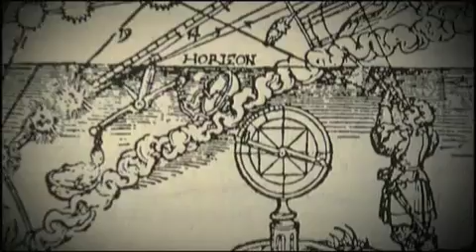Всемирный потоп как предчувствие - 3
Фильм о ближайшем будущем. Факты, догадки на счет глобального потепления и уже прошедших катастрофах.